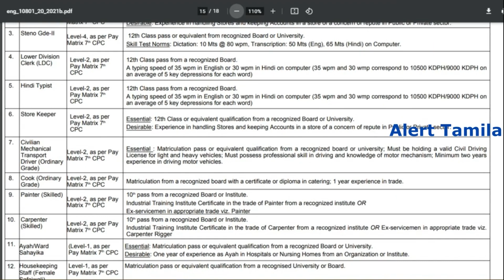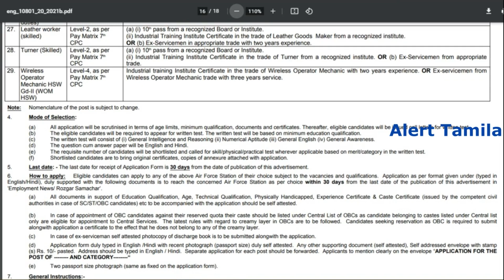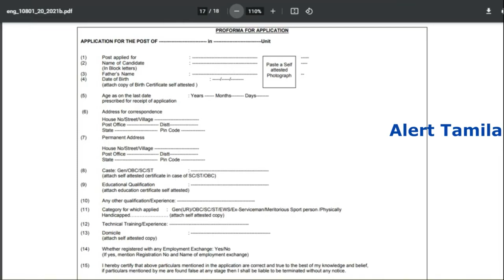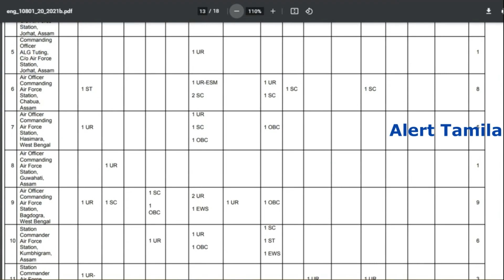Air Force recruitment 2021 tamil Government jobs 2021 in tamilnadu government jobs 2021 tn govt jobs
இந்தியா விமானப்படை வேலைவாய்ப்பு 1500 மேற்பட்ட காலிப்பணியிடங்கள்  Air Force recruitment 2021 tamil   Government jobs 2021 in tamilnadu government jobs 2021 tn govt jobs 2021

நிரந்தர அரசு வேலை: Tamilnadu indian government announce 1524 Government Jobs 2021 in Tamil Nadu. minimum 10th passed candidates can apply online based on post. government jobs 2021  arasuvelai 2021  job vacancy 2021.total number of vacancy: 1524

Eligibility: 10th/12th/ITI/diploma/any degree
job location: all over india
application mode: offline by post
application fee: no
Last date: 03/05/2021

air force group c vacancy 2021 | government jobs 2021 in tamil nadu | tn govt jobs 2021 arasu velai vaippu tamilnadu government jobs 2021

this video related to tn govt. because of this job location available in Tamil Nadu. if you are willing to get all the latest tn government job 2021 | jobs today Tamil | government jobs 2021 | government jobs 2021 in Tamilnadu subscribe to our channel.